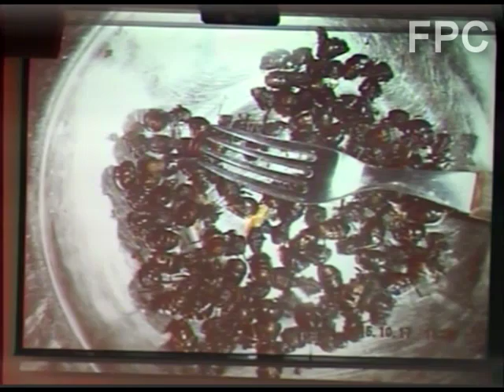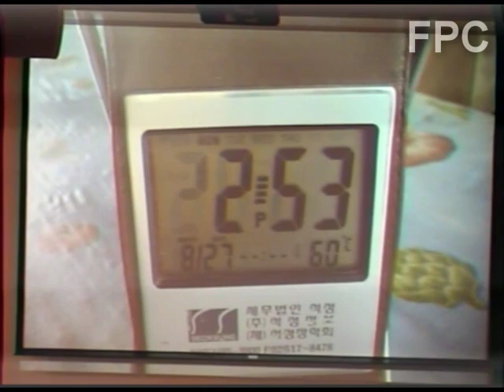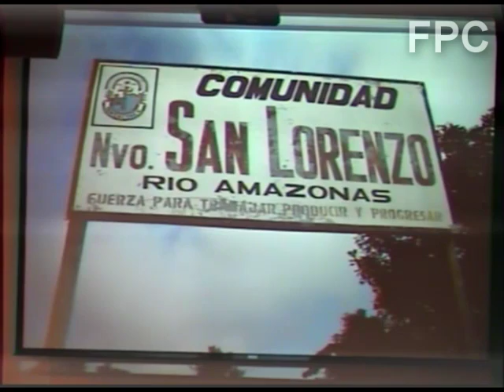20161102 wed - 한원강 선교사(아마존)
20161102 wed
한원강 선교사(아마존)